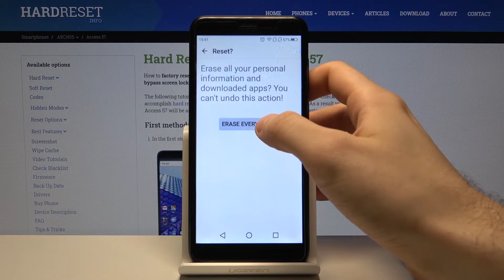How to Hard Reset ARCHOS Access 57– Factory Reset Via Settings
Learn more info about ARCHOS Access 57:
If you want to reset the ARCHOS Access 57’s settings and return it to its default settings, stay with us. Follow our instructions and find out how to restart this device without entering hidden mode. Learn how to hard reset this device via settings.

How to Factory Reset ARCHOS Access 57? How to Restore ARCHOS Access 57? How to Wipe Data in ARCHOS Access 57? How to Delete All data from ARCHOS Access 57? How to Reset ARCHOS ARCHOS Access 57? How to Erase Everything in ARCHOS Access 57?